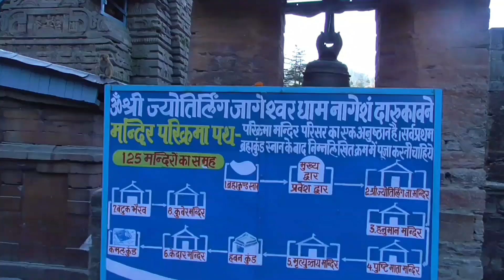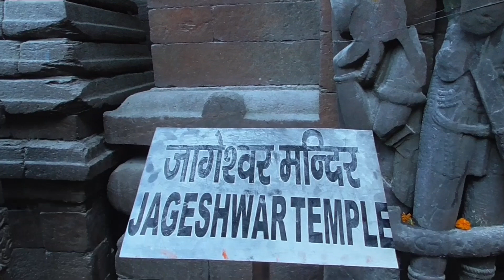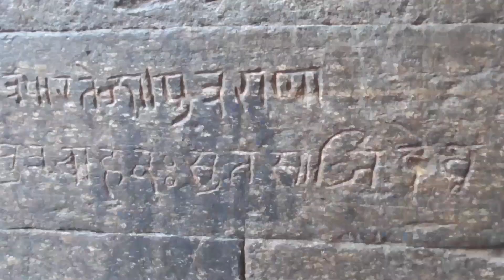jageshwar dham, जागेश्वर धाम उत्तराखंड, यहाँ पर शिव भगवान ने की थी तपस्या